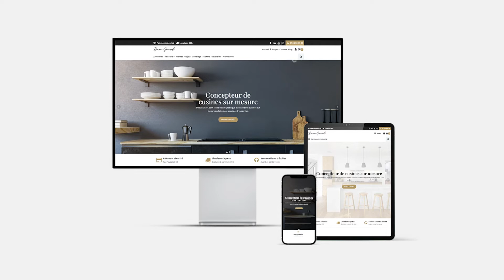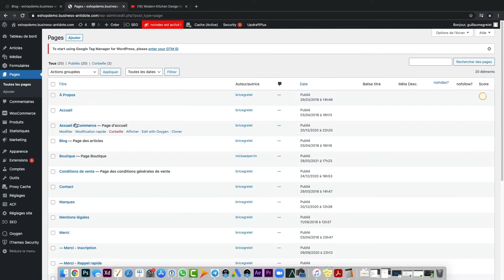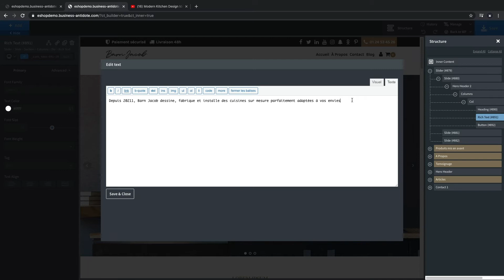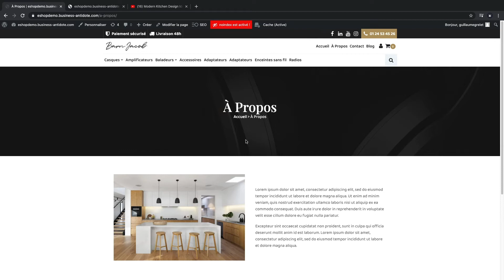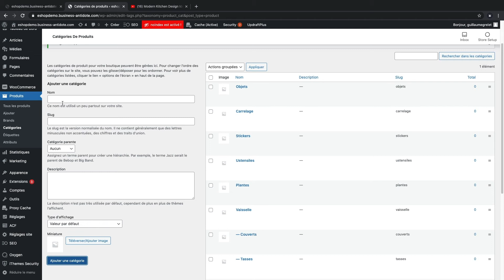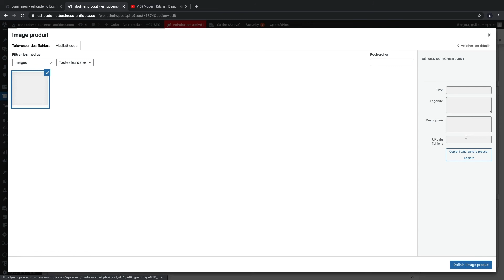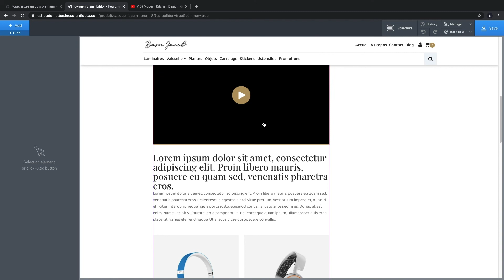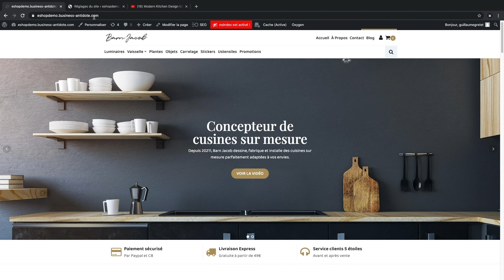Création d'un site E-commerce en temps réel - Business Antidote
Créez votre présence digitale aux cotés d’experts, de manière simple, qualitative et abordable

Qu'est ce Business Antidote ? :  Nous sommes une agence digitale de nouvelle génération.

Réalisez votre nouveaux site Web, gagnez en visibilité ou captez de nouveaux clients en ligne aux cotés d’experts en digital, via des offres
clé en main ou des formations courtes 100% financées.